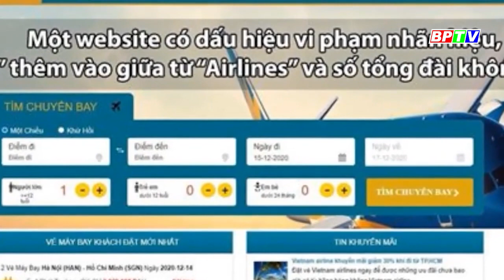Cảnh giác chiêu trò bán vé máy bay giá rẻ trên mạng dịp tết |BPTV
Dịp tết đang đến gần, cũng là lúc nhu cầu đặt vé máy bay tăng cao. Một số người vì muốn mua vé giá rẻ đã trở thành nạn nhân của những chiêu trò bán vé máy bay giá rẻ trên mạng.

Các chương trình nổi bật:
Cập nhật thêm nhiều thông tin tại:
💎 Fanpage: